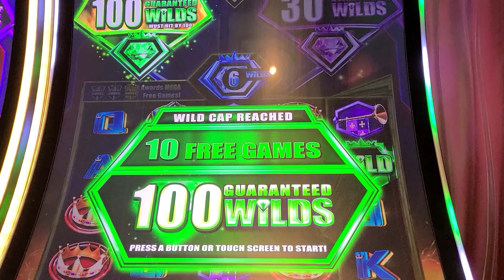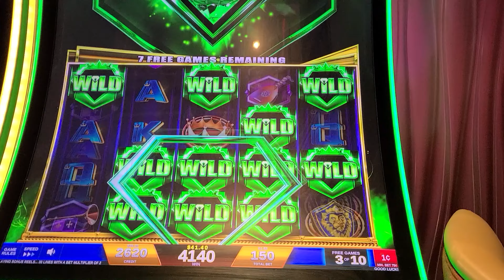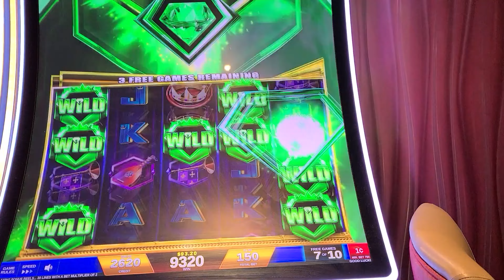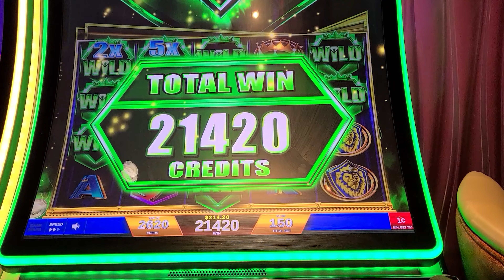REGAL RICHES SLOT 100 WILDS !!! WOOHOO! MAJOR BONUS! $$$